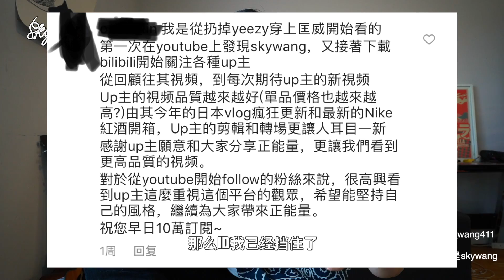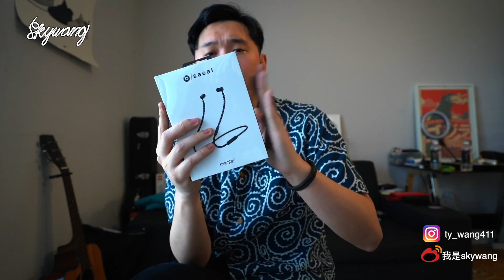Sacai x beats值得买吗？Vans与家具品牌的合作！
喜欢的话点一波关注啦
我的微博：我是skywang
闲置ins：skywangmoneytalk